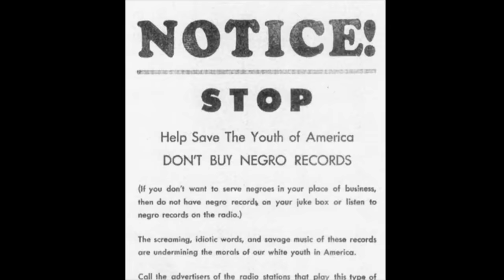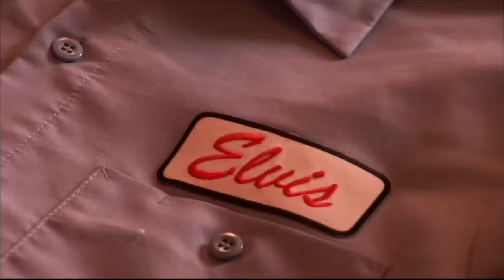Elvis: Return to Tupelo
Elvis: Return to Tupelo tells the story of the singer who grew up on the wrong side of the tracks and returned home for a triumphant concert as his rocket ship to fame and fortune was about to take off.

My wife and I stumbled on this story while filming a program about the Natchez Trace that took us through Tupelo, Mississippi. The head of the Tupelo visitors bureau insisted that we take some time to experience the Elvis trail in Tupelo.  She was so nice we couldn’t say no.

She introduced us to a treasure trove of people, including Roy Turner, who pitched in to introduce us to the friends Elvis grew up with.  They all had stories to tell that had never been told.  We knew right then that we had to share these with the rest of the world. This is the result.

Many thanks to Kris Kristofferson who so graciously agreed to narrate this for us.

This is copyrighted to Michael Rose Productions and may only be viewed on YouTube.  If you’d like to purchase a DVD, let us know.  Or if you’d like to license footage, see below: